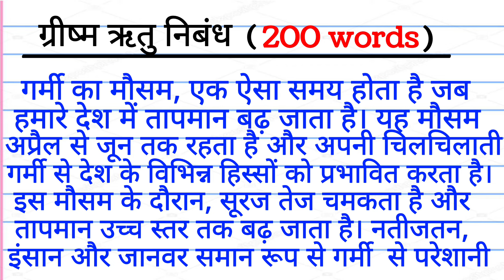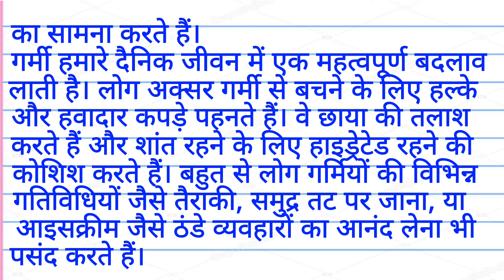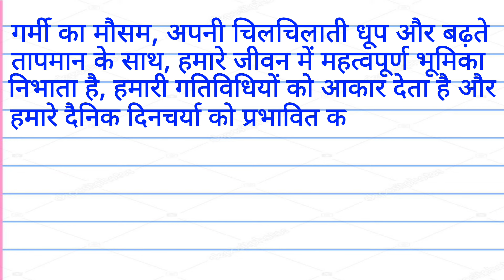ग्रीष्म ऋतु पर निबंध | Grishma Ritu par ( 200 ) Shabd mein nibandh/ गर्मी का मौसम पर निबंध हिंदी में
ग्रीष्म ऋतु पर निबंध

Grishma Ritu par ( 200 )

Shabd mein nibandh

गर्मी का मौसम पर निबंध हिंदी में